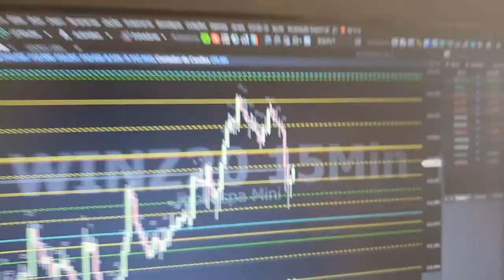análise mercado 04/12/2020